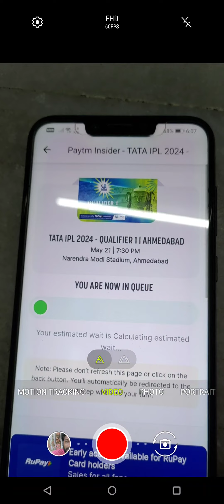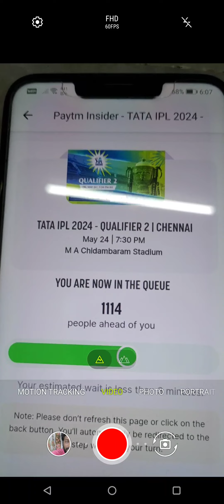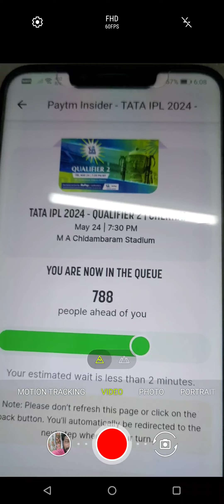ipl 2024 tickets | ipl 2024 qualifier 1 , qualifier 2 , eliminator booking tips and tricks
ipl 2024 eliminator tickets
ipl 2024 qualifier 2 tickets
ipl 2024 qualifier 1 tickets
ipl 2024 final tickets
ipl 2024 tickets
ipl 2024 tickets paytm insdier

ipl 2024 qualifier 1
ipl 2024 qualifier 2
ipl 2024 eliminator
ipl 2024 final
ipl 2024 playoffs tickets

how to book csk tickets
csk vs gt ipl tickets
csk vs srh ipl tickets
rcb vs csk tickets
rcb vs csk ipl 2024 tickets
how to book rcb vs csk tickets
how to book ipl tickets
srh vs rcb tickets
how to book srh vs rcb tickets

csk tickets booking online
csk tickets booking
csk tickets updates
chennai super kings ipl tickets

ipl 2024 csk tickets will be sold only on online
ipl 2024 csk tickets booking only on paytm insider
ipl 2024 csk tickets booking date
ipl 2024 chennai super kings online tickets
how to book csk ipl 2024 tickets
csk ipl 2024 tickets booking
csk ipl tickets booking
how to book csk vs rcb tickets
csk vs rcb tickets booking

csk tickets update
csk tickets booking paytm insider
csk tickets pre rigistration
chepauk stadium tickets
chepauk stadium

rcb unbox event tickets sale on 9th march
rcb ipl 2024 full squad practice
rcb ipl 2024 practice session

virat kohli
kohli

ipl 2024 csk , rcb , srh , dc , kkr tickets expected release dates

ipl 2024 csk , rcb , srh , dc , kkr tickets pre rigistration dates

srh tickets pre rigistration
dc tickets pre rigistration
rcb tickets pre rigistration

gujarat titans ipl 2024 tickets paytm insider
gujarat titans vs mumbai indians ipl 2024 tickets

gt vs mi ipl 2024 tickets
gt vs srh ipl 2024 tickets
gt vs pbks ipl 2024 tickets

ms dhoni facebook post regarding his roll in ipl 2024
punjab kings ipl 2024 tickets pre rigistrations started on paytm insider
csk training camp
sunrisers hyderabad training session
chennai super kings training camp

sunrisers hyderabad announced pat cummins as their ipl 2024 captain

ipl 2024 tickets expected sales date

ipl 2024 csk va gt chepauk stadium expected tickets prices
ipl 2024 csk vs rcb chepauk stadium expected tickets booking
ipl 2024 csk va gt chidambaram stadium expected tickets prices
ipl 2024 csk vs rcb chidambaram stadium expected tickets prices
ipl 2024 csk vs rcb tickets booking
ipl 2024 csk vs gt tickets booking
ipl 2024 csk vs rcb tickets
how to book chennai super kings ipl 2024 tickets

csk vs rcb ipl 2024 tickets
srh vs csk ipl 2024 tickets
srh vs mi ipl 2024 tickets
dc vs csk ipl 2024 tickets
dc vs kkr ipl 2024

ipl 2024 srh vs csk hyderabad rajiv gandhi international cricket stadium tickets expected prices

ipl 2024 srh vs mi hyderabad rajiv gandhi international cricket stadium expected prices

how to book srh vs csk ipl 2024 tickets
how to book srh vs mi ipl 2024 tickets

dc vs csk vizag ipl 2024
dc vs kkr vizag ipl 2024

ipl 2024 official ticketing partner paytm insider

bcci released ipl 2024 fixtures
ipl 2024 schedule releeased
ipl 2024 schedule announced by bcci
ipl 2024 21 matches schedule
bcci announced ipl 2024 first 21 matches schedule
csk vs rcb ipl 2024 opening match at chennai Chepauk stadium

ipl 2024 matches at hyderabad rajiv gandhi international cricket stadium
ipl matches at hyderabad
ipl 2024 matches at hyderabad

srh vs mi ipl tickets
ipl 2024 srh vs mi tickets
ipl 2024 srh vs csk tickets
ipl 2024 dc vs csk tickets
ipl 2024 dc vs kkr tickets
ipl 2024 tickets
how to book ipl 2024 tickets

sunrisers hyderabad
mumbai indians
Kolkata knight riders
punjab kings
lucknow super gaints
gujrat titans
Delhi capitals